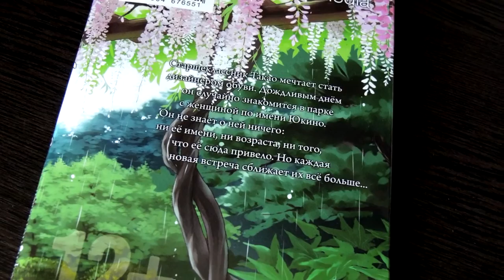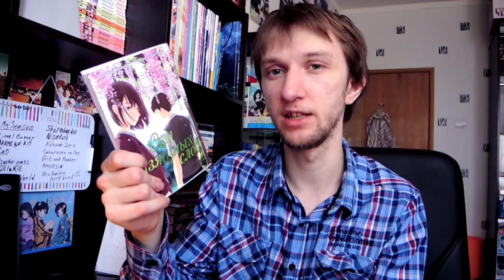Манга Сад Изящных Слов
Пора уже как-то расширить свой канал, теперь буду выкладывать мнения.